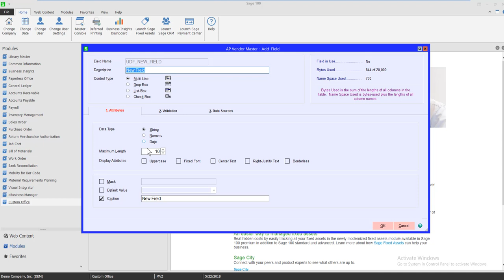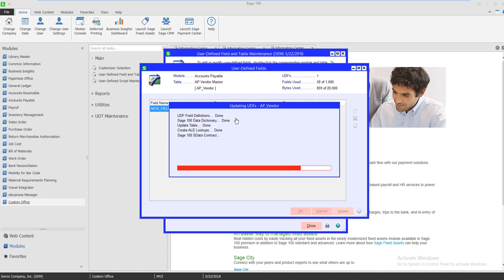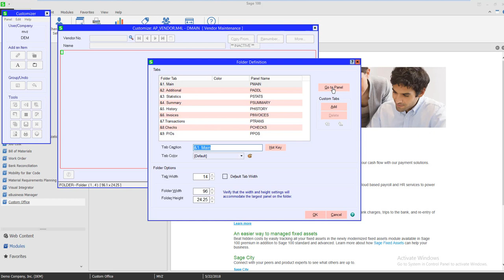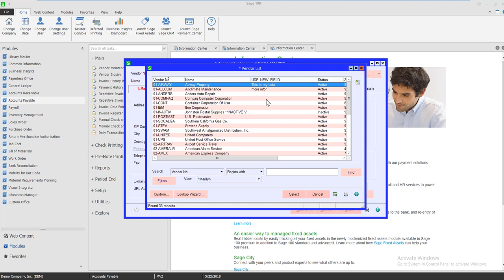How to Add a User Defined Field (UDF) in Sage 100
Check out this video demonstration of how to add a User Defined Field to a Sage 100 table and panel.

The video begins with Vendor Maintenance Tab 1 showing some available space.

Moving to Custom Office, User Defined Field and Table Maintenance I show how to create a new field and update the data dictionary.

Then, using customizer, the field is added to the Vendor Maintenance panel.

Next the video moves back to vendor maintenance so the user can see the new table.

Some data is entered.  Then, the new field is added to the lookup.

Who is Partners in Technology?

Partners in Technology provides Sage 100 consulting, implementation, training, support, and custom report writing, as well as, a plethora of IT services.

Partners in Technology is dedicated to serving small and medium-sized businesses. Our clients can readily see the difference in our innovative technology solutions.

We believe that the more you know, the better you can manage your technology – saving you time, money, and headaches.

We take the time to analyze the challenges you face. We look at the underlying causes of your problems and build permanent solutions.

Technology doesn't have to be cold or impersonal. When you have a problem, it feels good to know that Partners in Technology will be there for you.